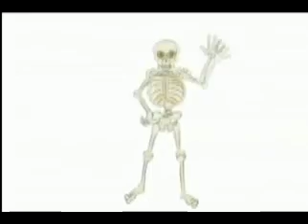eduab-neva loose hope.